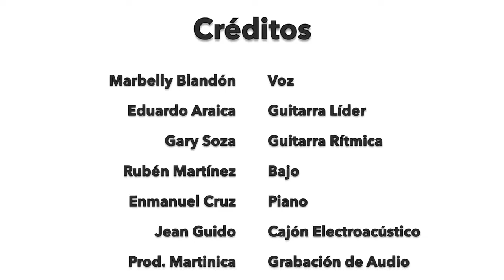Amor Como Fuego - Marbelly Blandón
Canal de Marbelly Blandon (Cantante Nicaragüense)
Es una cancion original del grupo Hillsong United.

Músicos que acompañan a Marbelly Blandon en este video:
Guitarra líder: Eduardo Araica
Guitarra rítmica: Gary Soza
Bajo: Rubén E. Martinez
Piano: Enmanuel Cruz
Percusión: Jean Guido
Audio: Eduardo Martinica
Video: Pablo Sandino

Producción General
Catedral de su Gloria, Carlos Guido y Marbelly Blandon